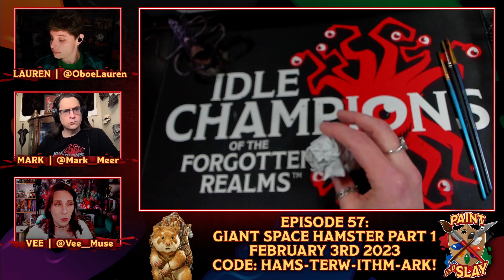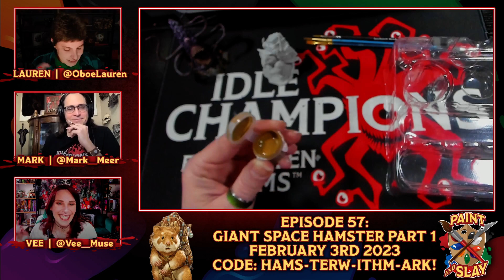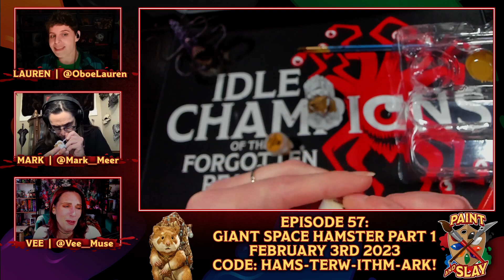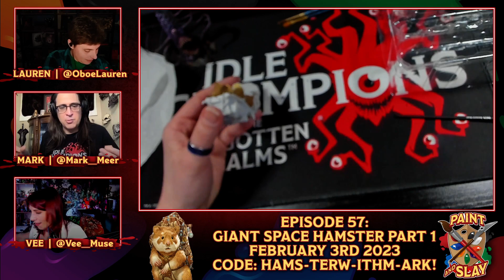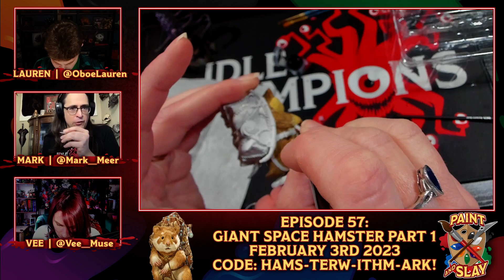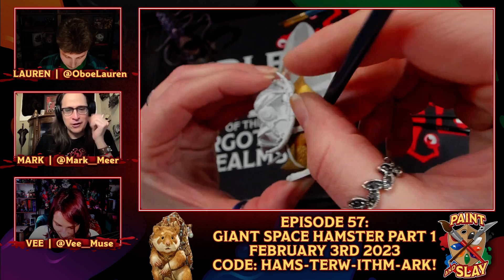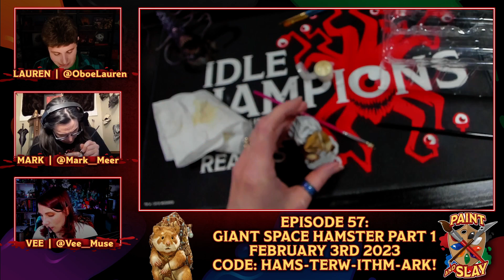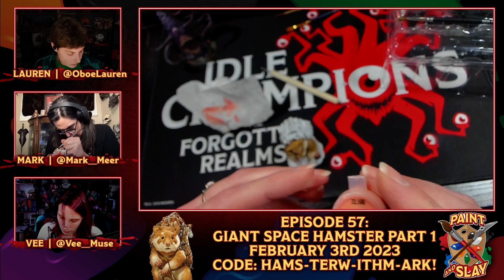Giant Space Hamster Part 1 with Mark Meer | Paint and Slay | Idle Champions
Paint and Slay Ep 57 aired February 3rd, 2023
Mark Meer joins us as we begin to paint the absolutely adorable giant space hamster!

Idle Champions of the Forgotten Realms is a Dungeons & Dragons strategy video game that brings together D&D characters from novels, adventures, and multiple live streams into a single grand adventure. Find out more about our game on our